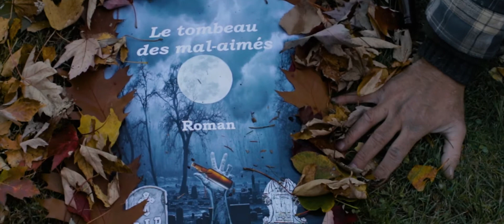Le tombeau des mal-aimés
Livres Rejean Roy